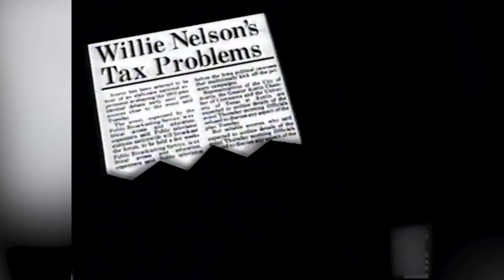Rock Stars Who Are Poorer Than You Think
Even rock stars can have financial difficulties, and while some bring it on themselves by careless spending or evading taxes, others are betrayed by people they thought they could trust. For the most part, these rock stars are doing just fine overall, but they still might be poorer than you would expect. From the time Billy Joel was cheated out of millions by a manager who was also his former brother-in-law, to the Isley Brother who keeps trying to twist and shout away from tax collectors, let’s take a look at some rock stars who are poorer than you think.

Billy Joel | 0:00
Willie Nelson | 1:35
Cat Power | 2:43
Ron Isley | 3:45
Grizzly Bear | 4:50
Sly Stone | 6:01
Conor Oberst | 7:06
David Cassidy | 7:59
Scott Weiland | 9:00
Lemmy Kilmister | 10:11